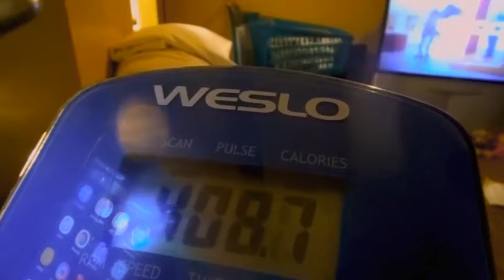WORK HARD TO GET WHAT YOU WANT FROM THIS WEIGHT LOSS JOURNEY